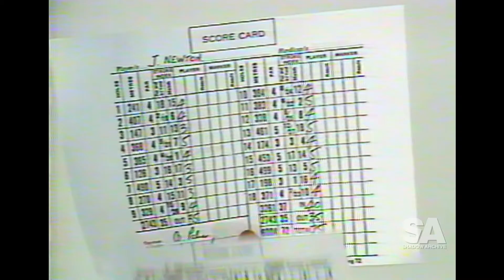U-Bix Photocopiers - Australian TV Ad 1980's